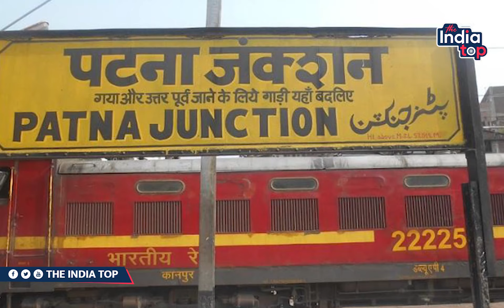भूंजा के दाम पर बिक गया था Patna का Gandhi Maidan और Patna Junction,Jagannath Mishra की हुई थी फजीहत